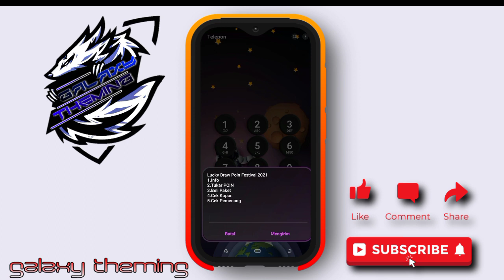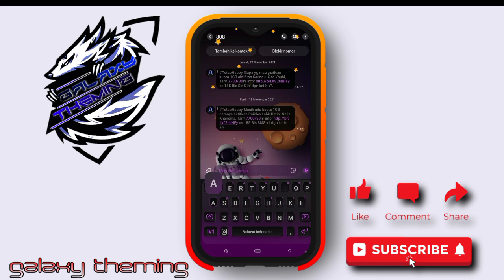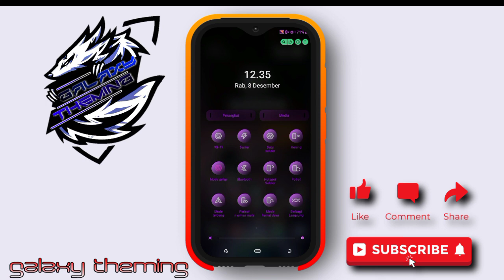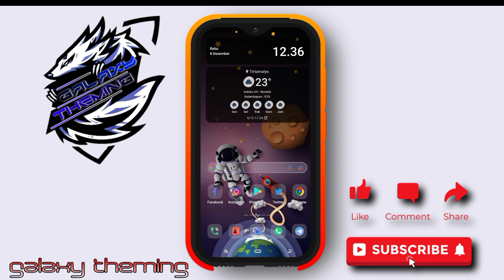TEMA SAMSUNG ASTRONOUT ONE UI 3 BY HEX INSTALER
tema samsung
tema astronout
one 3

tema samsung kusus one ui 3 utk yg lqin silahkan beli sendiri

link hex plugins

untuk yang tidak punya hex pluginya bisa download di bawah

PERHATIAN

FILE TEMA MENGANDUNG PASWORD DAN PASWORD BISA KALIAN LIHAT DI VIDEO TONTON SAMPAI HABIS VIDEO NYA UNTUK MENDAPATKAN PASWORD

DAN EXTRACK FILE NYA MENGGUNAKAN Z ARCIFER ATAU SEMACAM NYA

KENAPA TAK KASIH PASWORD KARENA KALIAN CUMAN MAU TEMA NYA SAJA GAK MAU NONTON VIDEO NYA SAMPAI HABIS

KELANJUTAN CHANNELL INI TERGANTUNG KALIAN MAU BANTU ATAU TIDAK

JANGAN PAKAI YUTUBE VANCED KARENA ITU MERUGIKAN KONTEN KREATOR

THEME FILE CONTAINS PASSWORD AND PASSWORD YOU CAN VIEW IN THE VIDEO WATCH UNTIL THE VIDEO IS END TO GET A PASSWORD

AND EXTRACT THE FILE USING ZARCHIVER OR SOMETHING

PASWORD ADA DI VIDEO

LINK Z ARCIFER

CARA PASANG

UNTUK SEKARANG ADB NYA AGAK BERBEDA MASUKIN KODE NYA .

MASUKIN KODE NYA MUNCUL DI PANEL NOTIFIKASI JADI KALIAN TARIK SAJA PANEL NOTIFIKASI NYA UNTUK MEMASUKKAN KODE PAIRING NYA

SELAMAT MENCOBA

lagu di video ini